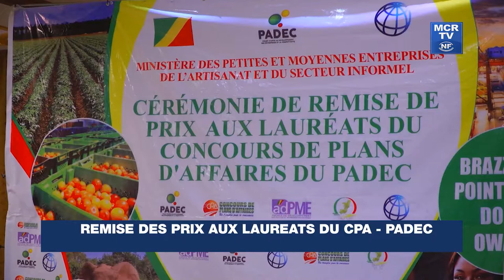Remise des Prix aux Lauréats su CPA - PADEC